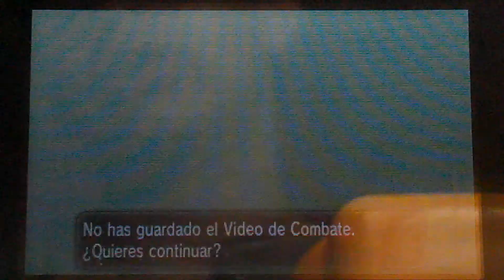Dan Gamer/Pokemon Y/Batallas Fandom Online